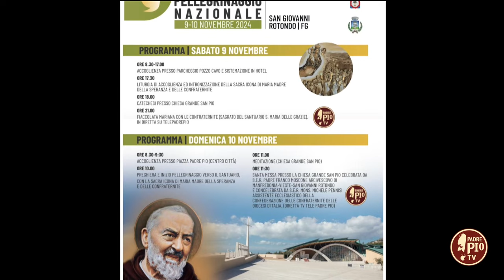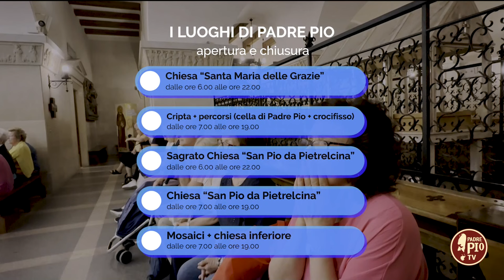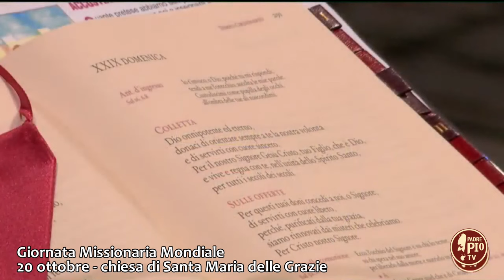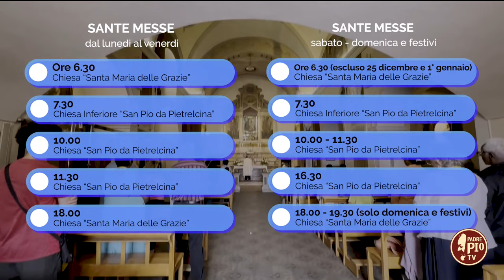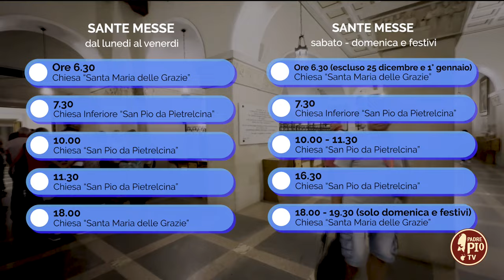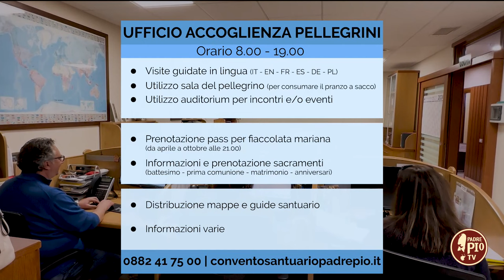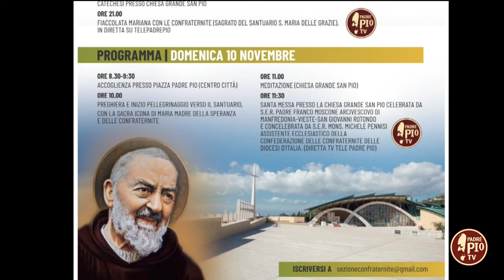Pellegrinaggi d’ottobre a San Giovanni Rotondo (l’agenda del santuario 24 Ottobre 2024)